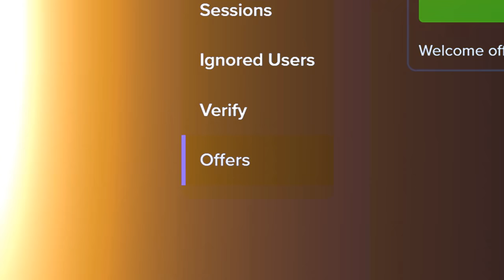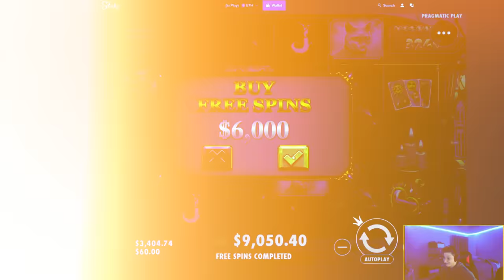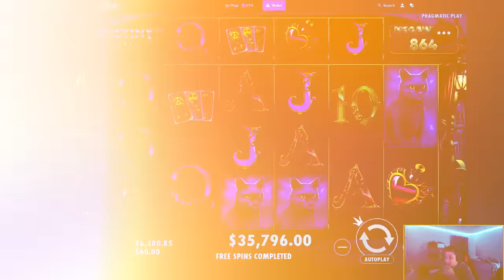HUGE 50x BOMB ON $15,000 SWEET BONANZA!